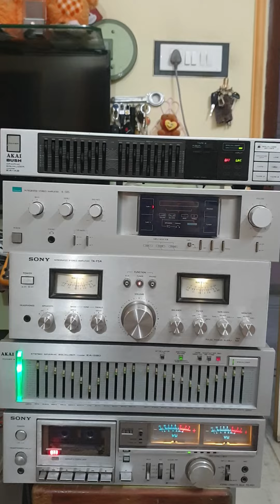3 November 2022